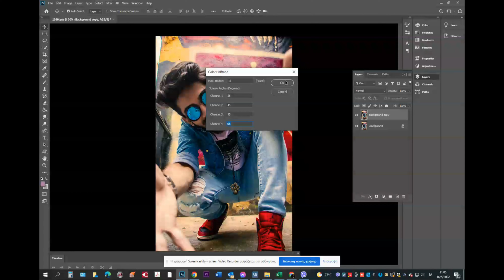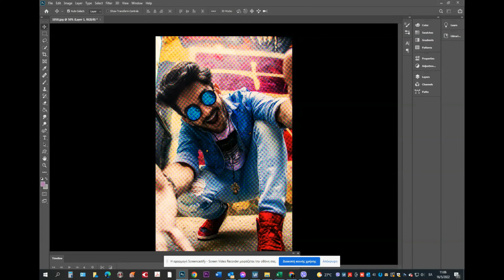Color Halftone effect - Photoshop Tutorial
Dont forget Art connecting Earth
Photopicma Team